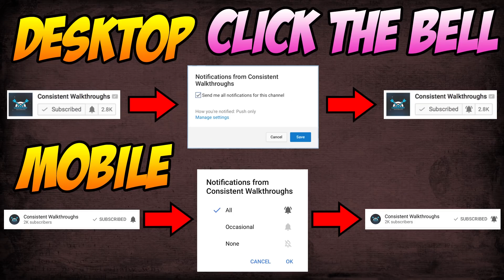FASTEST TRY EVER!? (Rugby 18 League Gameplay "Saracens Vs Harlequins" Part 10 | PS4 Pro)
Rugby 18 League Gameplay Walkthrough Day One Edition On Playstation 4 Pro. Saracens Vs. Harlequins Part 10. Rugby 2018 Xbox One / PS4 Pro Playthrough Let's Play Guide Review Includes Rugby 18 Funny Moments. Today, I bring to you my "Rugby 2018" Playstation 4 Pro Gameplay Walkthrough "FASTEST TRY EVER!?". I share my Rugby 18 Gameplay Review, First Impressions, Tips, Guide and MORE in my Rugby 2018 Walkthrough on the Playstation 4. What are your thoughts about today's video? Thanks.

▶ TITLE ◀

▶ VIDEO INFORMATION ◀

Experience the full intensity of the biggest matches with RUGBY 18, the most complete rugby game to date. Jump into the roles of the official players from the most prestigious teams and leagues of the 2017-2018 season: Aviva Premiership Rugby, Wales, England, Scotland.

Dominate all the game phases using intuitive controls, and enjoy innovative gameplay that faithfully reproduces each situation of the sport. On attack or defence, your teammates take their positions and move to develop the game depending on your decisions.

Lead your favourite club to the top in Career mode, replay the biggest leagues and tournaments in League mode, and re-write history in the Match of the Week. Build up your dream team in My Squad mode by selecting your favourite players from all of the game's teams. Play one-on-one against a friend on the same console, or against players from around the world online.

▶ SOURCE ◀

"Rugby 18 Source"

▶ MUSIC ◀